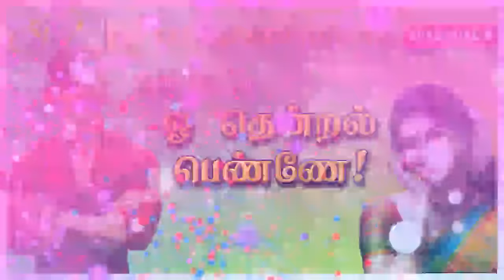ஓ தென்றல் பெண்ணே | Sana geeth | tamil audio novels | tamil novels audiobooks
எழுத்தாளர்: சனாகீத்
குரல்: குரல் : நித்யஸ்ரீ
விண்மதி ஹரிஷை உருகி உருகி காதலிக்கிறாள்.. அவனோ இறந்து போன தன் காதலி சாருவின் நினைவாகவே வாழ்பவன் வலிகளை மறக்க.. தன்னை மீட்டுக் கொள்ள மதியை லிவிங் ரிலேஷன்ஷிப்பிற்கு அழைக்கிறான்.. சாருவையும் மறக்க இயலாமல் விண்மதியை மனதார ஏற்றுக் கொள்ள முடியாமல் தவிப்பவனின் மனதை விண்மதி மாற்றினாளா.. விட்டு பிரிந்து சென்றாளா.. வழக்கமான கதைபாணி என்றாலும் நீங்கள் எதிர்பாராத ஒரு ட்விஸ்டுடன் ஓ தென்றல் பெண்ணே!

Follow me on amazon kindle

For all the latest updates on Interesting Tamil Stories & Audio Podcast.